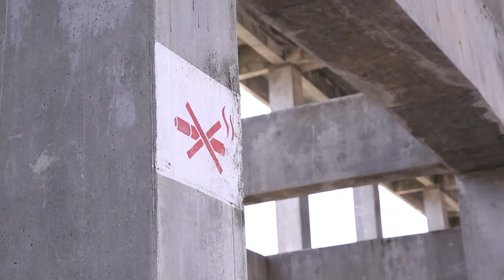Felixia Yeap - FHM Behind The Scenes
Felixia Yeap sizzles it up on camera as FHM prepares to say goodbye to Malaysia's Most Wanted Woman of 2013 in our May issue. Out now at a newsstand near you.